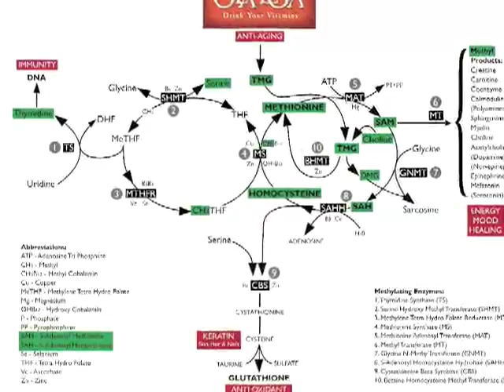Methylation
Greg Kunin explains Methylation and its importance.